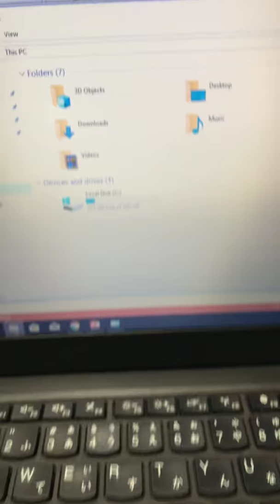ThinkPad for sale